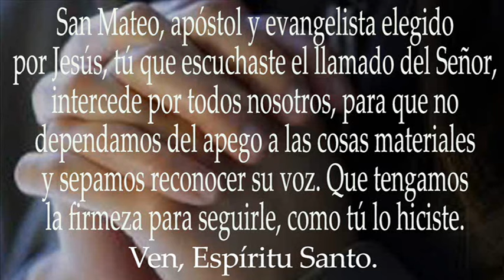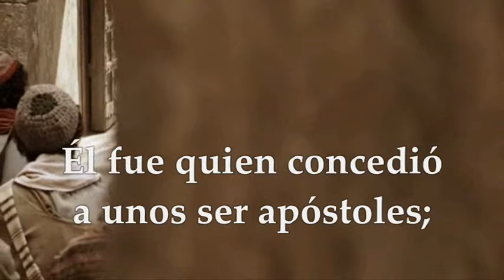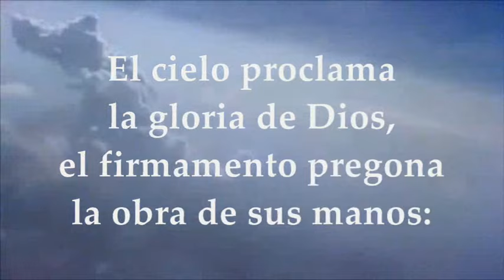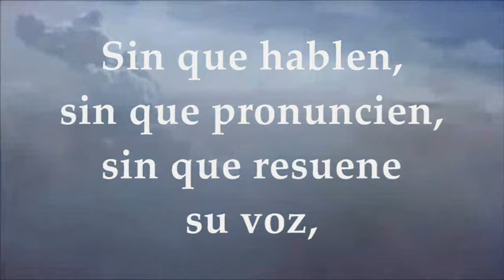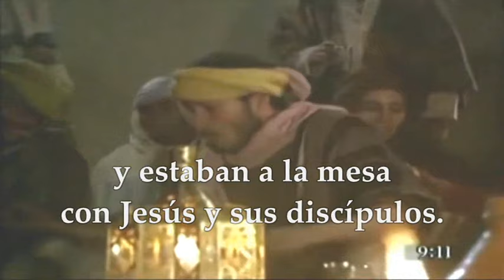EVANGELIO SÁBADO 21 DE SEPTIEMBRE DE 2024 | FIESTA SAN MATEO APÓSTOL Y EVANGELISTA MATEO 9,9-13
EVANGELIO Y LECTURAS PROPIAS FIESTA SAN MATEO APÓSTOL Y EVANGELISTA SÁBADO 21 DE SEPTIEMBRE DE 2024. Primera Lectura: De la carta del apóstol San Pablo a los Efesios 4,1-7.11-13 Salmo 18 R/. A toda la tierra alcanza su pregón. Evangelio según San Mateo 9,9-13.